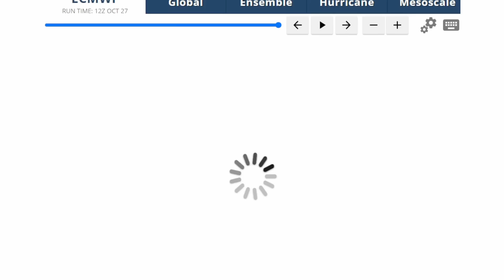When Will Tropical Storm Lisa Form In The Caribbean Or Atlantic?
🌀Are You A Weather Geek Looking For High Quality Weather Meters?

The Official Just Weather Website Will Be Launching Sometime This Summer!
Weather Express
Racing Maniac
Theodore johnson